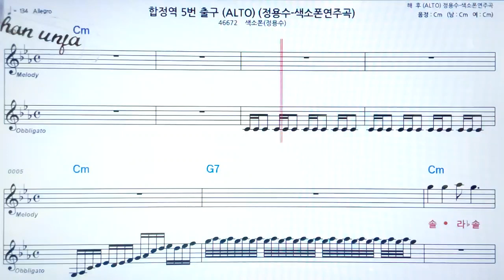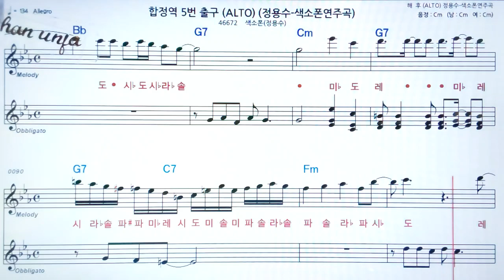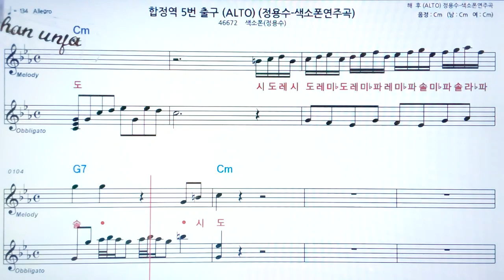합정역 5번 출구/정용수🤞Saxo phone 오부리 악보 버젼*색소폰 멜로디💖악보, 코드, ,가사,Karaoke*카라오케 반주